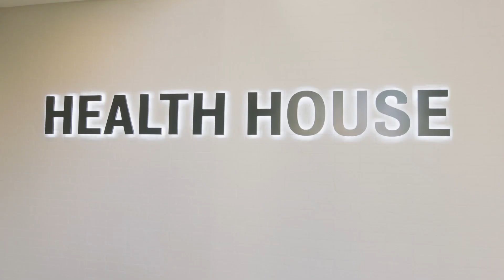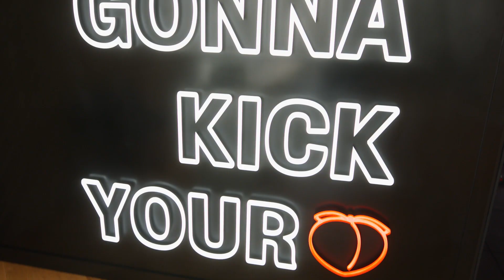Working Out is a Drag Sneak Peek: Kameron Michaels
Take a sneak peek as Kameron Michaels stops by Jason Wimberly's studio to get whipped into shape!